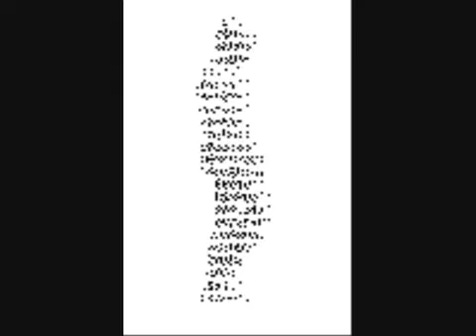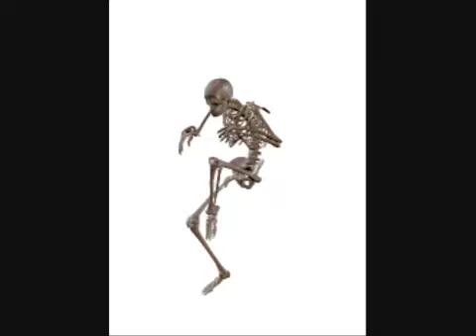Double Trouble - Chamhembe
Composed by Double Trouble
Album: Chamhembe Vol 1
Produced by Take Fizzo @takefizzo
@Chamhembe Studios 2004